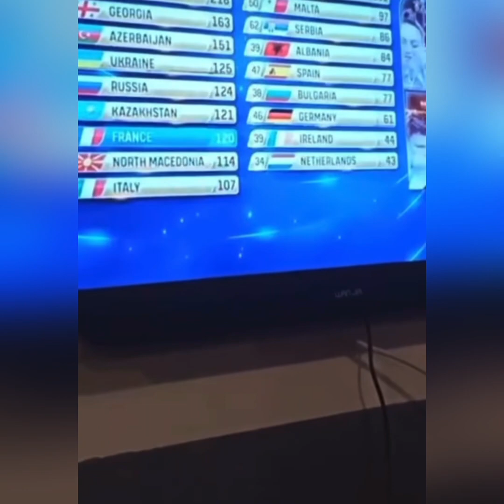Մեր զինվորների ուրախությունը Մալենայի հաղթանակից հետո. առանց արցունքների հնարավոր չէ նայել